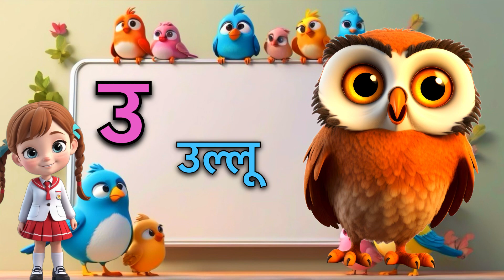क ख ग घ | वर्णमाला | Hindi Alphabets | Varnamala | Barakhadi | Ka Kh Ga Gh | Hindi Letters | kids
क ख ग घ | वर्णमाला | Hindi Alphabets | Varnamala | Barakhadi | Ka Kh Ga Gh | Hindi Letters | kids | क से कबूतर ख से ख़रगोश हिन्दी वर्णमाला क ख ग । K se Kabutar Hindi Varnamala | हिन्दीस्वरव्यंजन | shivaaykidsTv
that will help kids and small children to learn the Hindi Varnamala in a fun and enjoyment.

Hindi Varnmala
Nursery rhymes
हिंदी वर्णमालागीत
हिंदी स्वरब्यंजन
हिंदी बालगीत
बालगीत
hindi varnmala
Hello Friends
abcd
hindi rhymes
kkhggh
nursery balgeet
nursery rhymes
बालगीत
हिंदी स्वरब्यंजन
kids videos
kids education
letters for kids
cartoon
cartun
कार्टून
shivaay kids tv
a for apple
एबीसीडी

Images By Google And Below Websites
Pixabay.com